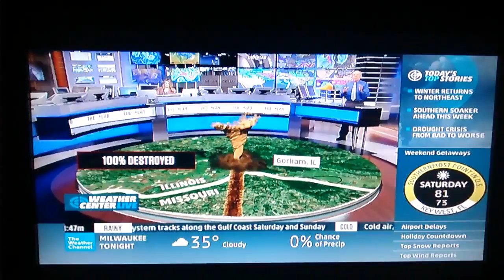The Lab Science Behind with Dr. Greg Forbes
With the Severe Weather Expert Dr. Greg Forbes explan to give a tornado in the grass.